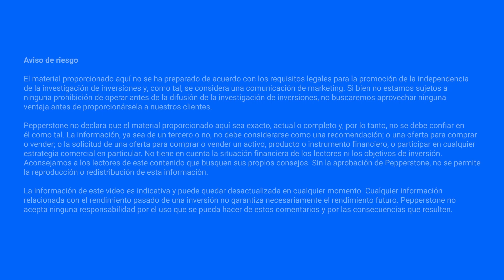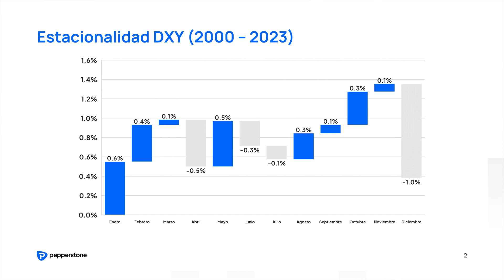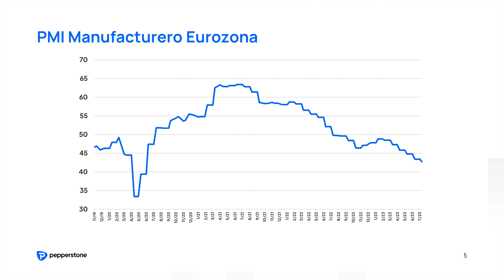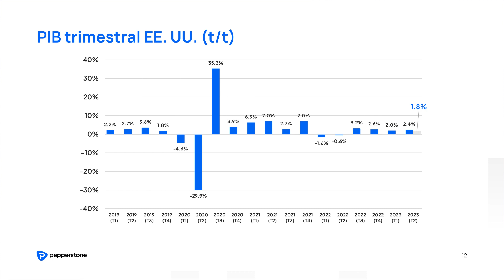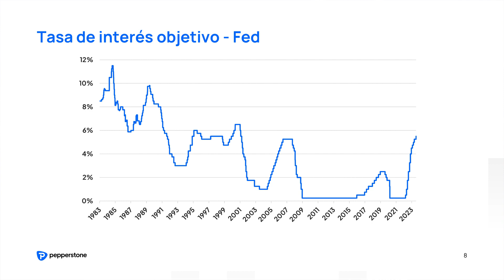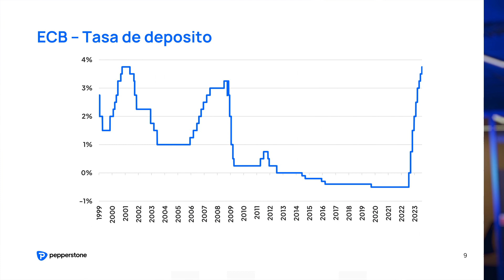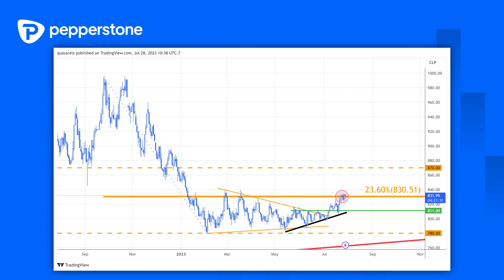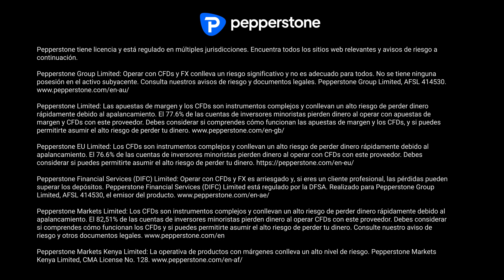Visión semanal de mercados: PIB de EE. UU. le roba la atención al frente de política monetaria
Pepperstone te presenta el análisis de la semana y los factores que serán de relevancia durante la operativa de mercados de la siguiente septenaria.

Enfoque siguiente semana:

Política monetaria
RBA
BOE
Banco Central de Brasil
Datos económicos
PMI Manufacturero China
PIB – México
IPC Eurozona
Reportes financieros
AMD
Pfizer

Enlaces:
Pepperstone no garantiza que el material proporcionado aquí sea preciso, actual o completo y, por lo tanto, no se debe confiar en él como tal.

La información proporcionada aquí, ya sea de un tercero o no, no debe considerarse como una recomendación; o una oferta para comprar o vender; o la solicitud de una oferta para comprar o vender cualquier valor, producto o instrumento financiero; o para participar en cualquier estrategia comercial en particular.

Aconsejamos a los lectores de este contenido que busquen su propio consejo. Sin la aprobación de Pepperstone, no se permite la reproducción o redistribución de esta información.